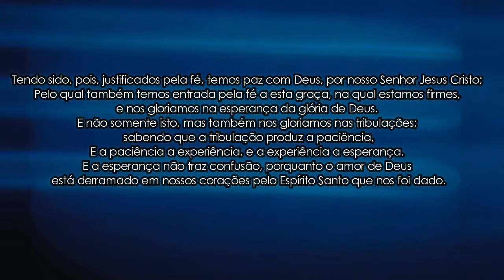Fica Tranquilo - Matheus Costa, Erick Torquato (Cover)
Nossa versão da canção "Fica Tranquilo" da Kemilly Santos. Que Deus fale com você através desta canção, fique tranquilo, Deus está cuidando de tudo!

Erick, sou grato a Deus por sua vida.
Gratidão por mais essa parceria em vídeo, que Deus continue te abençoando.